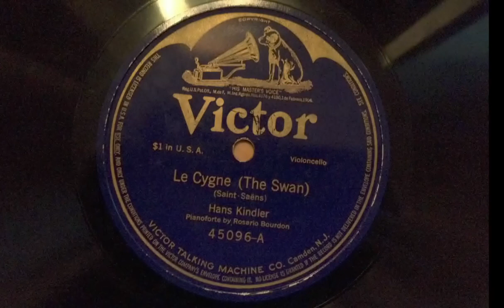Hans Kindler-Le Cygne/The Swan (Saint-Saëns)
Title: Le Cygne (The Swan)
Artist: Hans Kindler (violoncello)/Rosario Bourdon (Piano), comp. by C. Saint-Saëns
Label: Victor Blue Seal 45096A
Year: 1916

A nice sounding acoustic for once.